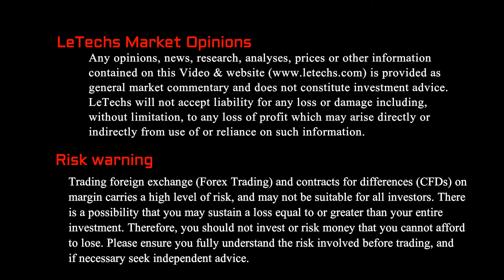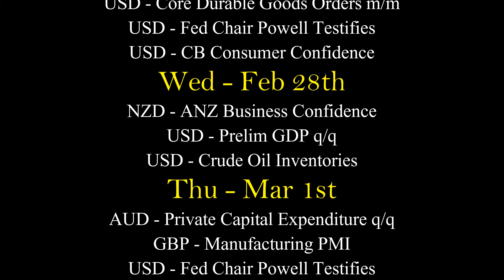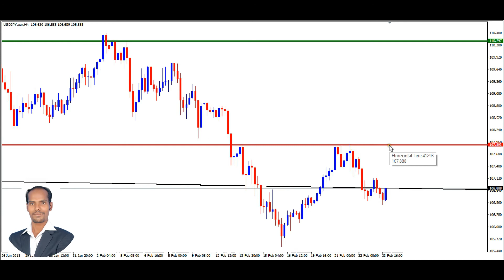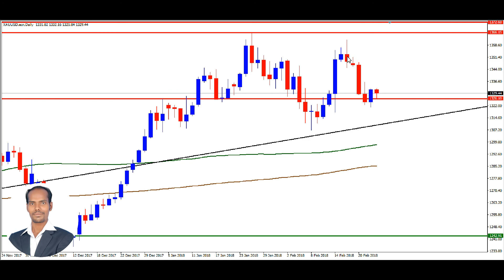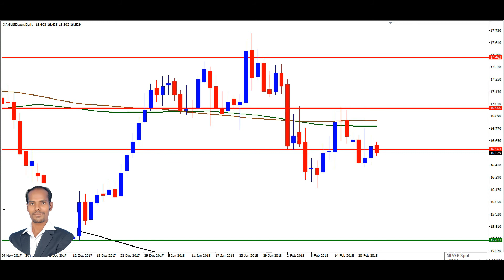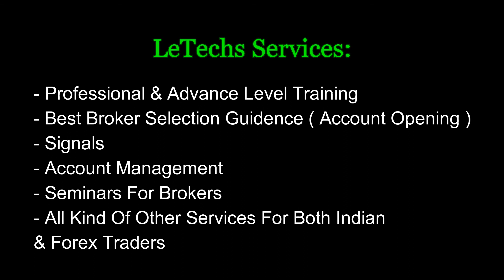Forex & Commodity Trading Weekly Review 25 02 2018 By LeTechs Manikandan in Tamil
My Forex & Commodity Trading Weekly Review 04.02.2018 By LeTechs Manikandan inForex & Commodity Trading Weekly Technical & Fundamental Review - 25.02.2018 ( EURUSD, AUDUSD, NZDUSD, USDJPY, EURJPY, GBPJPY, WTIUSD - Crude oil, XAGUSD - Silver, XAUUSD - Gold, EURAUD, AUDUSD) By Manikandan (CEO & Founder Of LeTechs)

LeTechs offer a complete financial service platform of forex training, forex tips, and signals, asset management & 24/5 personalized support, which ensures greater value creation for individual and institutional customers by continuously adapting to today's rapidly-evolving forex markets. India's No.1 Forex Professional Training Institute.